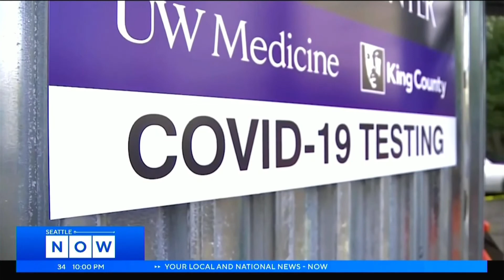KSTW - Seattle Now News at 10 open (July 18, 2022)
The open to the new 10 PM newscast on KSTW on July 18, 2022.

National news content is produced from CBS News' local news lab in Fort Worth, Texas (KTVT), while local segments are presented from the local studios. However, since KSTW does not have the production facilities or staff to produce in-studio content, local news/weather/sports was presented by San Francisco-based anchors at KPIX-TV.